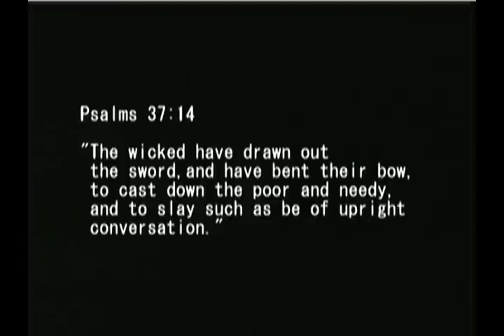Conversatio - Dateline July 30, 2012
Don't miss the newest episode of the Conversatio with host Prince Lee. Today's guest are Clifford Thornton and Kevin Mohammed, the discussion:  The war on drugs - Local Strategies.